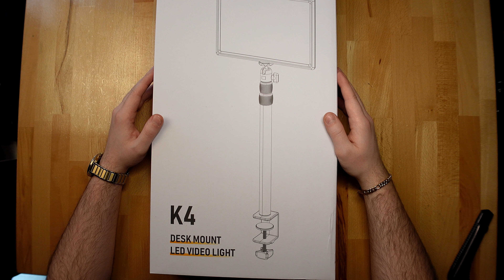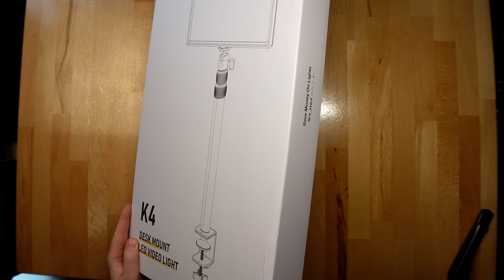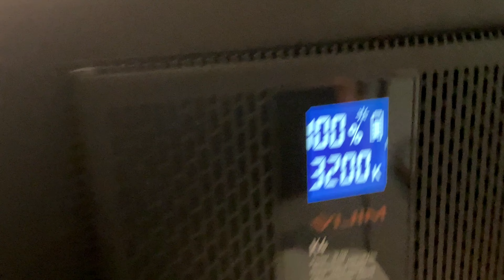VIJIM (ULANZI) Schreibtisch Videolampe mit C Klemme - Meine neue Foto und Video Lampe!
Ich habe diese Video Leuchte jetzt schon seit Februar 2023 und bin immer noch so zu frieden wie am ersten Tag.
Deshalb möchte ich sie heute mal zeigen und Näher bringen.

Schaut sie euch gerne etwas genauer an in der Video Beschreibung.

Viel Spass

Egal ob Unboxings, Tutorial oder Gaming auf meinen Kanal kommt das was mir Spaß macht und meine Leidenschaft ist.

Euer
LIP TV